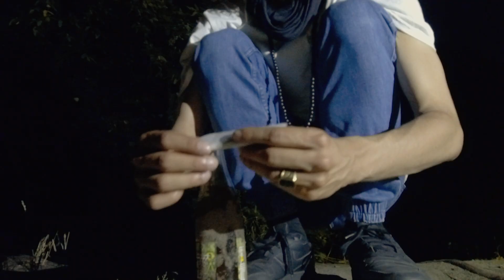Robin Hood - Dian De Rockwell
Robin Hood

Den Auftakt Zur Video EP "Gut" liefert der Berliner mit seiner Debut Single "Robin Hood".
Dem Thema treu bleibend bietet der Künstler dem Zuhörer ein paar Optionen an ,mit dem Reichen Volke umzugehen.. Vorsicht! Könnte Politisch werden!! Bei Panik und  Angst vor Diskussionen fragen sie bitte vorher ihren Artzt oder Apotheker!

Text: Dian De Rockwell
Kamera: Frederick G
VideoCut: Marques Reid